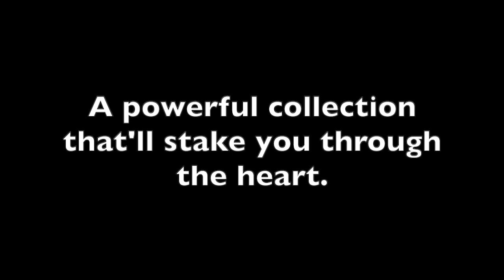Book Trailer for 'the chosen one' by Vanessa Maki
In the chosen one, a Buffy The Vampire Slayer themed chapbook, Vanessa Maki unpacks her own personal experiences and uses the world of Buffy to do so. She explores ideas about black womanhood and mental health in this powerful collection that’ll stake you in the heart.

Official release date January 21, 2020